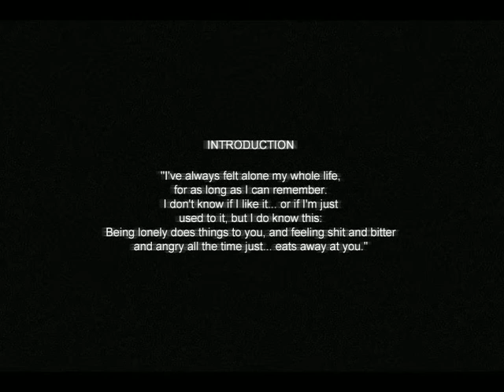Cry of Fear #1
Hit the thumbs up For this video :)